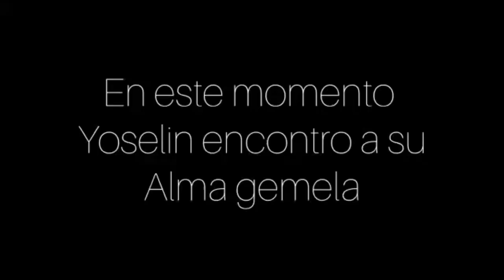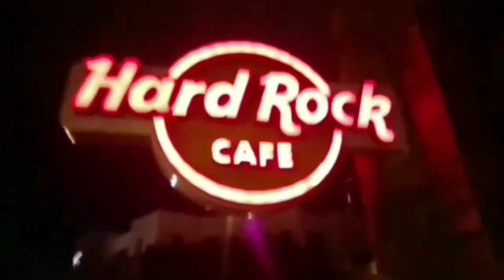Una tarde en el centro comercial* VLOG (Ruth se pierde)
Tuvimos una muy divertida tarde entre amigos...